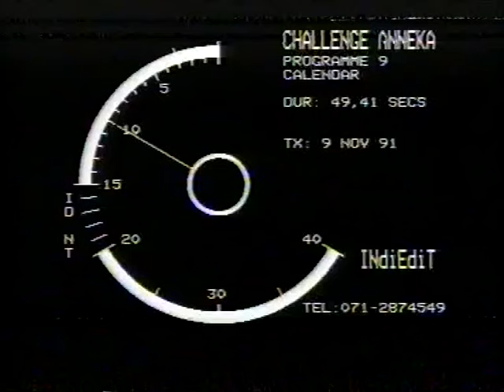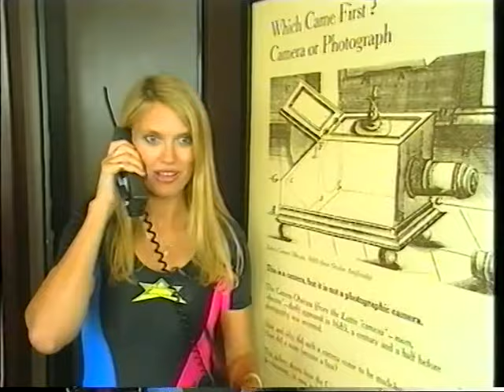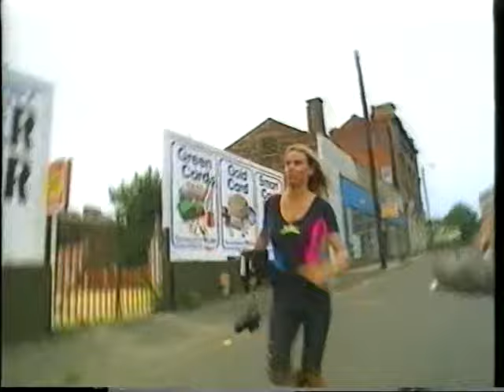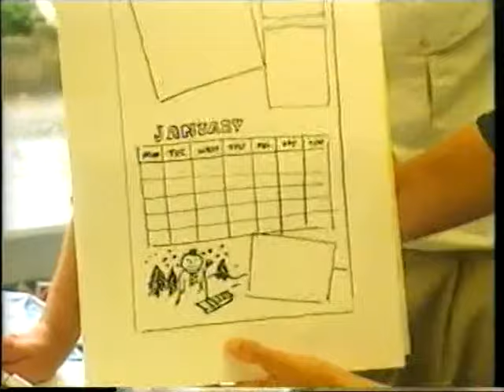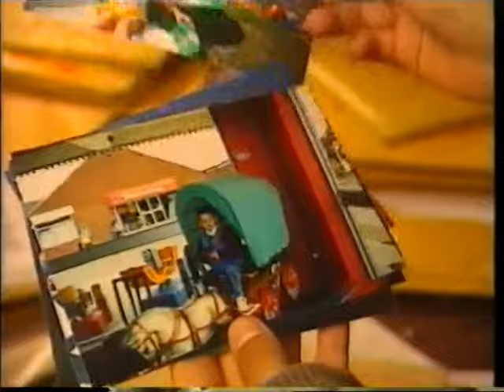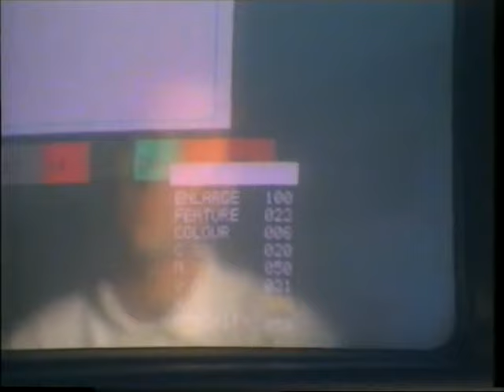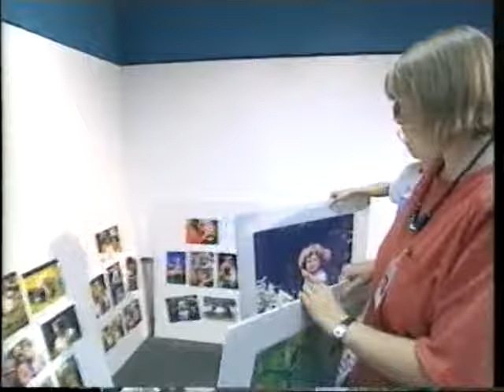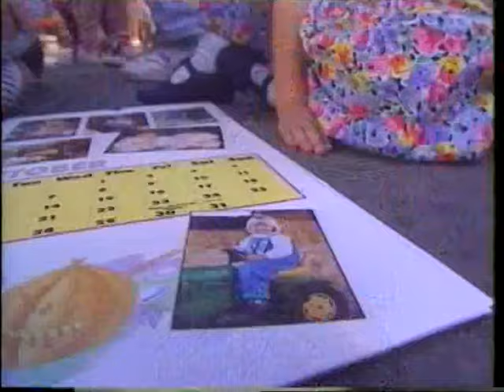Challenge Anneka: Childline Calendar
In 73 hours, 10,000 copies of the 1992 Childline Calendar "Children at Play" were printed using photos chosen from among thousands received in response to a public appeal.